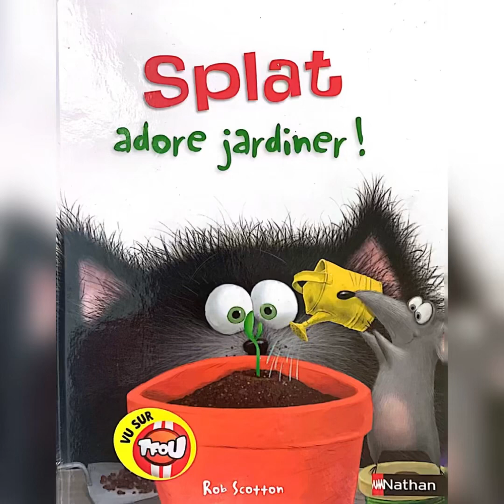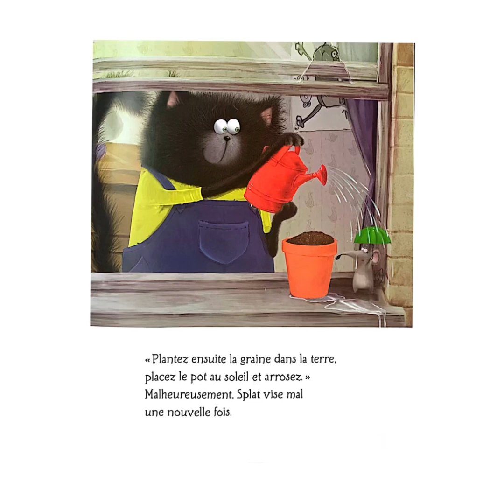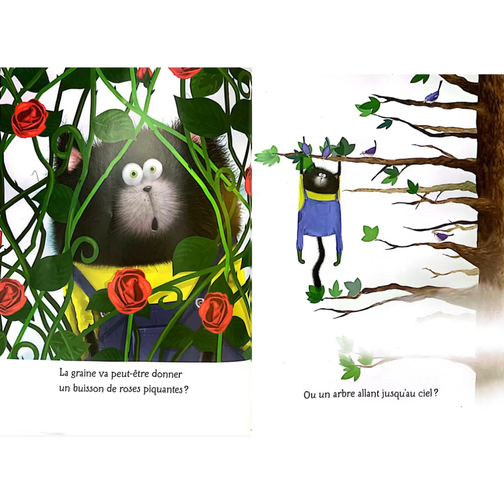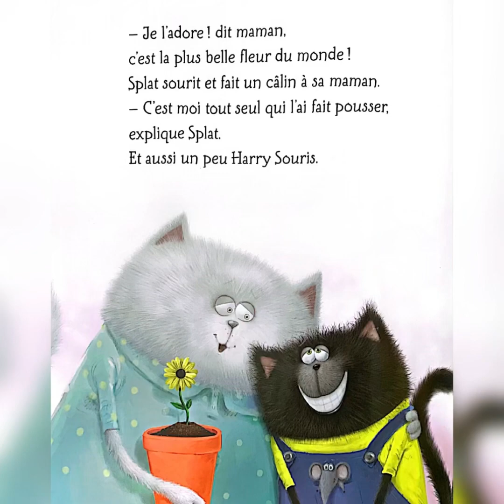SPLAT adore jardiner: conte du printemps